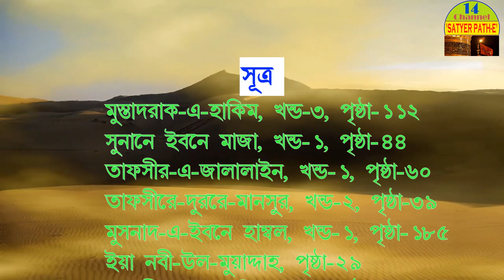ঐতিহাসিক মুবাহেলা ও ফাতেমা (আঃ)-এর মর্যাদা mubala o fatima as